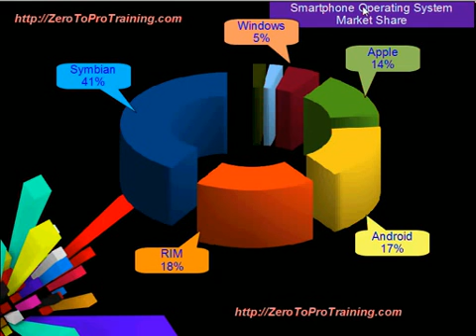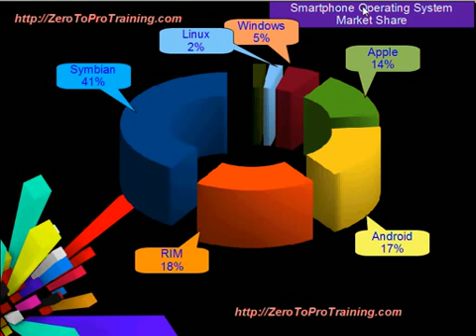Smartphone Market Share 2010 Quarter 2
Smartphone Market Share 2010 - Nokia Symbian, Blackberry RIM, Google Android, Apple iPhone, Microsoft Windows Mobile, Linux